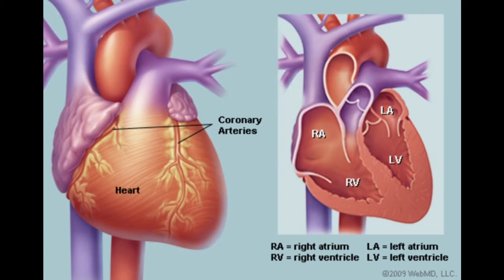huey lewis and the eternal damnation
Down at the edge, round by the corner
Not right away, not right away
Close to the edge, down by a river
Down at the end, round by the corner
Close to the edge, just by a river
Down at the edge, close by a river
Close to the edge, round by the corner
Close to the end, down by the corner
Down at the edge, round by the river
Close to the end, down by a river
Close to the edge, down by the river
seasons will pass you by
I GET UUUPPPP
I GET DOOOOOOOOOOOOWWWWWWWOWWWWWWWOOOOOOOOOOWNNNN